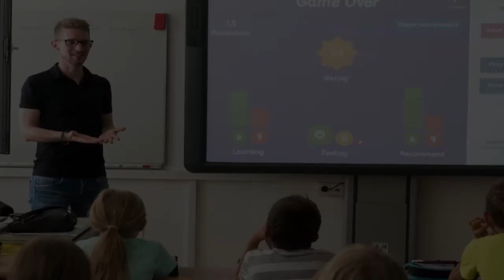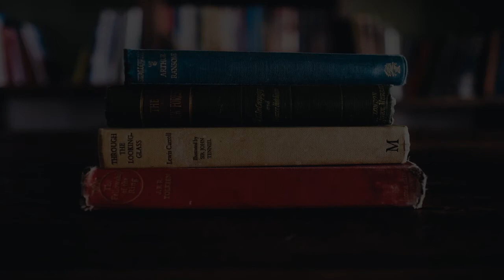Senior High School in Daegu, South Korea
Must Watch…. Best Senior High School in Daegu, South Korea

This list of Best Senior High School in Daegu, South Korea has been compiled by our Education experts after online / offline research combined with the reviews from our users. If you know any institution that we missed, please mention in the comment box below. This list will be updated from time to time.

List:

Gyeongbuk Machinery Technical High School
275 Wolbae-ro, Sangin-dong

Daegu High School
171 Jungang-daero, Daemyeong 5(o)-dong

Taegu Foreign Language High School
21 Seonwon-ro 11-gil, Sindang-dong

Kyeongbuk High School
300 Cheongho-ro, Hwanggeum-dong

Yeungnam High School
300 Wolgok-ro, Sangin 1(il)-dong

Kangbuk High School
100 Taejeon-ro, Taejeon 1(il)-dong

Daegu Science High School
154 Dongdaegu-ro, Hwanggeum 2(i)-dong

Sangin High School
24 Sangin-ro, Sangin 3(sam)-dong

Maecheon High School
70 Maejeon-ro, Taejeon 2(i)-dong

Daegu Middle High School
-dong, Bongdeok 3(sam)-dong

Daeryun high school
2700 Dalgubeol-daero, Manchon 3(sam)-dong

Woonam High School
378 Hakjeong-ro, Guam-dong

Daegu Technical High School
135 Daehyeon-ro, Sinam 1(il)-dong

Daegu Physical Education High School
29 Chilgokjungang-daero 136-gil, Gugu-dong

Daegu, Korea Communications Middle School
42 Yaoeeumakdang-ro, Seongdang-dong

Seongsan High School (Daegu)
508-2 Yongsan-dong

Cheonggu High School
 827 Gukchaebosang-ro, Sincheon 3(sam)-dong

Daegu Tourism High School
Sinam-dong, 동북로71길 37

Gyeongbuk Arts High School
30 Jungang-daero 47-gil, Daemyeong-dong

Daegu Girls' High School
 17 Dalgubeol-daero 488-gil, Beomeo 1(il)-dong